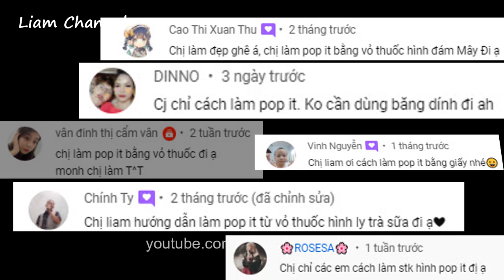Cách làm Pop It bằng Vỏ Thuốc | How to make Pop It Fidget Toy | DIY Pop It | Liam Channel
Hello các bạn, video này Liam hướng dẫn cách làm đồ chơi Pop It bằng vỏ viên thuốc, chúc các bạn xem video vui vẻ và làm thành công nhé!
* Link mua sản phẩm đồ dùng học tập, đồ làm thủ công, các nguyên liệu Liam đã mua dùng trong các video:
1. Bút dạ Marker Deli
2. Giấy mỹ thuật dày khổ A4
3. Xem nhiều hơn các sản phẩm khác tại đây